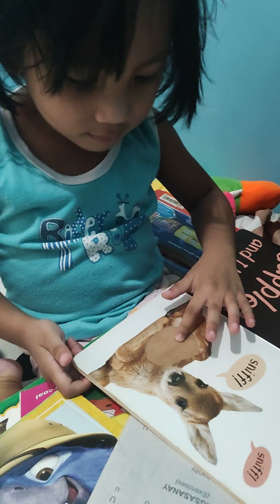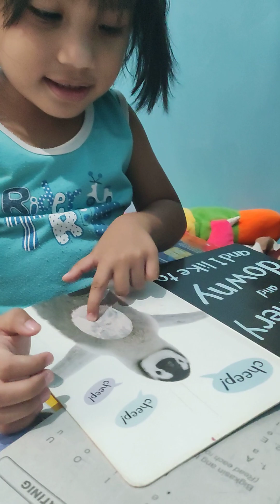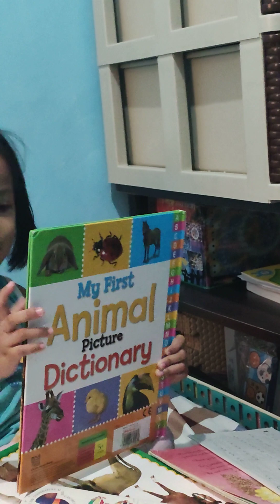AS IF DOING SOMETHING